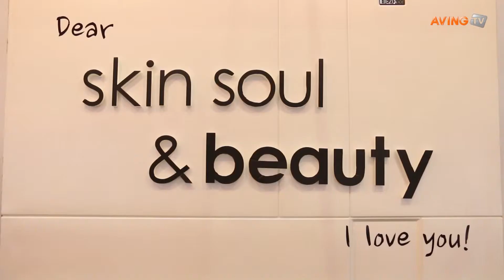[K-BEAUTY 2014 영상] 와인을 담아 만든 '와인 스파클링 헤어 앤 바디'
skin soul & beauty는 30일(목)부터 11월2일(일)까지 4일간 일산 킨텍스에서 열리는 ‘제6회 대한민국 뷰티박람회(이하 K-BEAUTY EXPO 2014)’에 참가해 와인을 모티브로 하여 만들어진 '와인 스파클링 헤어 앤 바디'를 선보였다.

와인하잔을 하면서 욕조에 누워있는 감성적인 느낌을 담은 '와인 스파클링 헤어 앤 바디'는 탄산수의 탄산기포가 모발과 피부에 산소 공급을 원활하게 도와주며, 두피와 모공 속 유해 요인들을 효과적으로 제거, 모발과 피부 탄력 개선에 도움을 준다.

또한 프랑스 천연 인증 기관인 ECOCERT Natural 인증과 특허받은 유기농식물추출물들이 모발과 두피의 피부를 건강하게 가꾸어주며, 두피의 유수분 밸런스를 맞추어 촉촉하고 건강하게 해준다.

한편, K-BEAUTY EXPO는 화장품, 헤어, 네일, 에스테틱, 바디케어, 피트니스, 패션으로 세분화되어 현장 각 부스에서는 브랜드 체험 및 제품 구매가 가능하며, 전시장 내에 마련된 메인 무대에서는 Live 뷰티 홈쇼핑, 뷰티 토크콘서트, 피트니스 쇼 등 다양한 볼거리가 제공된다.

글로벌 뉴스네트워크 에이빙뉴스(AVING News)는 이번 전시회의 미디어파트너로서 전시회 현장 뉴스를 생생하게 전달하며 전시장에 마련된 미디어존에 AVING 튜닝카를 설치하여, 주요 기업들의 영상 뉴스를 튜닝카에 장착된 멀티미디어를 통해서 참관객에게 선보인다.

특히 이번 전시에서는 에이빙뉴스를 비롯해 싱가폴의 여성전문 뷰티 미디어 'My Fat Pocket'과 베트남 1위 미디어채널 'vietnamplus'가 글로벌 미디어파트너로 참여하여 현장에서 직접 취재를 진행, 현지 언론에 보도 할 뿐만 아니라 전시회 마지막 날인 11월2일(일) 오전 11시에 글로벌 미디어존(HALL 4, E-23 파시 부스 앞)에서 ‘K-BEAUTY 2014 Editor's Choice Awards’를 진행한다.